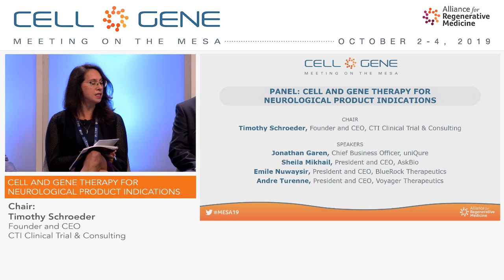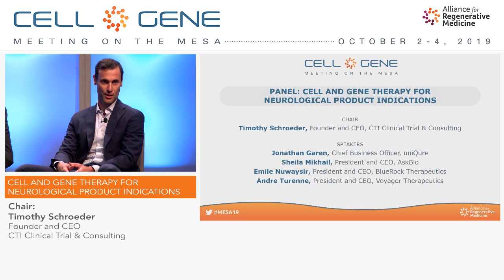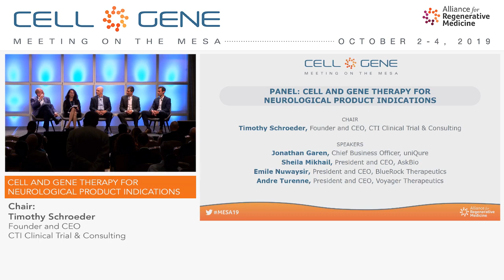Panel: Cell and Gene Therapy for Neurological Product Indications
Durable treatments for the complex range of diseases affecting the central nervous system have long been an area of focus for the medical community. With advances in gene and cell therapy, there is a growing range of therapeutic strategies which may provide long awaited relief to myriad patient populations. This panel will review the state of development and clinical progress for these next-generation durable treatments for CNS conditions.

Chair:
Timothy Schroeder, Founder and CEO, CTI Clinical Trial & Consulting

Speakers:
Jonathan Garen, Chief Business Officer, uniQure
Sheila Mikhail, President and CEO, AskBio
Emile Nuwaysir, Ph.D., President and CEO, BlueRock Therapeutics
Andre Turenne, President and CEO, Voyager Therapeutics